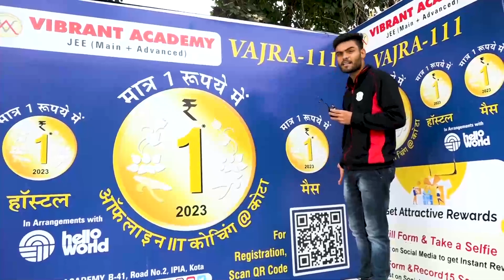🪙मात्र 1 रुपये में ~ ऑफलाइन IIT कोचिंग @ कोटा 🪙मात्र 1 रुपये में ~ हॉस्टल 🪙मात्र 1 रुपये में ~ मैस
🪙मात्र 1 रुपये में ~ ऑफलाइन IIT कोचिंग  @ कोटा
🪙मात्र 1 रुपये में ~ हॉस्टल
🪙मात्र 1 रुपये में ~  मैस